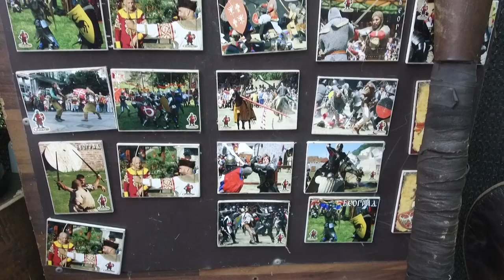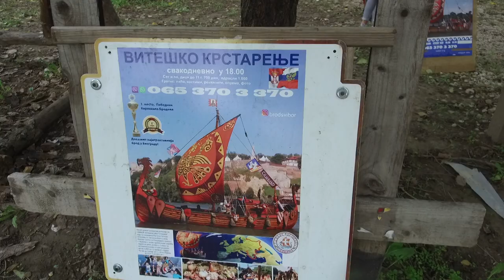VITEŠKA LAĐA - nakon SEDAM MORA I GORA u BELOM GRADU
Na koji način su aktivnosti srpskog viteškog reda SVIBOR unapredile i turističku ponudu Beograda?
Sagovornici:
Radivoje Radulović - čelnik srpskog viteškog reda SVIBOR
Omri - turista iz Izraela
Kris - turista iz Amerike
Facebook : Farma emisija o poljoprivredi